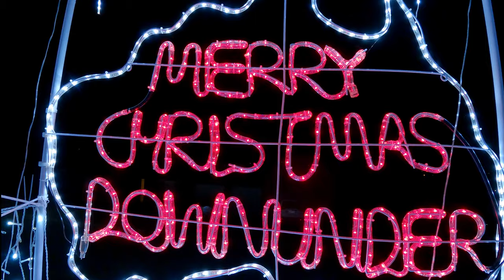christmas lights another view 2020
Source music
View attributions